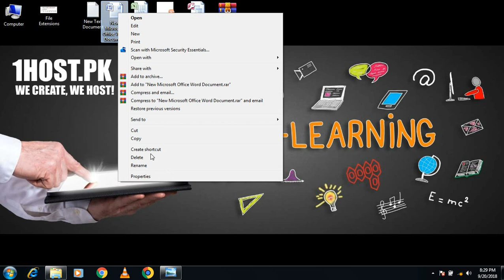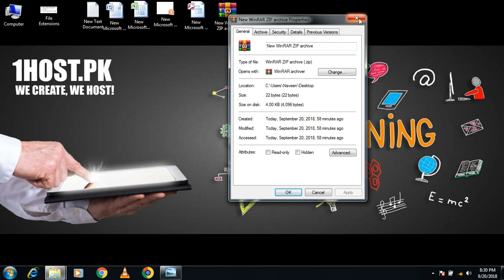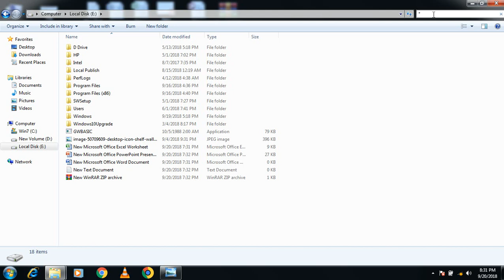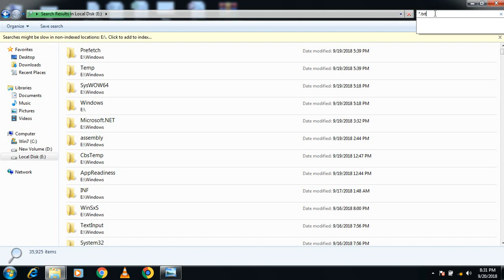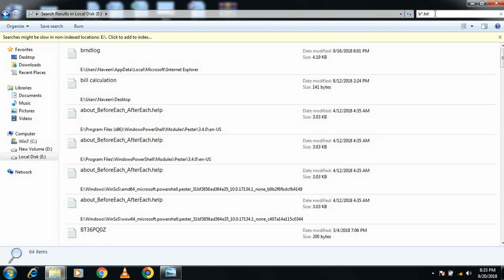What are File Extensions in windows? Urdu / Hindi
What are File Extensions in windows?